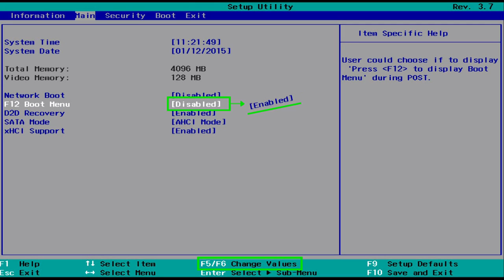05 進入BIOS，從USB啟動：不同的電腦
變化值： Change Value
保存並退出： Save & Exit
可移除設備： Removable Device
高級設置： Advanced Settings
引導菜單： Boot Menu
系統設置： System Setup / BIOS